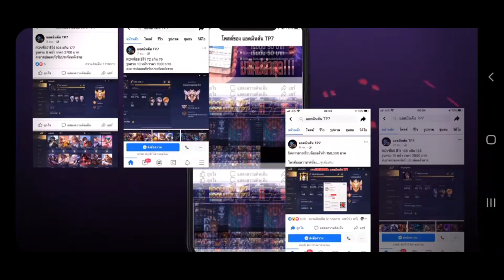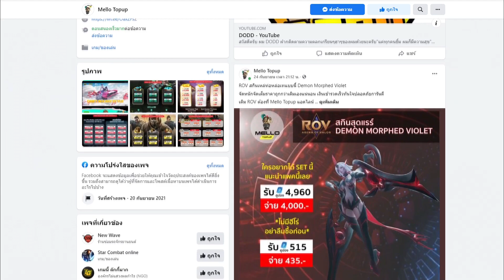RoV : Omen เจอพวกปากแซ่บ ก็ต้องตบให้ยับสิครับ - Best Ryouta